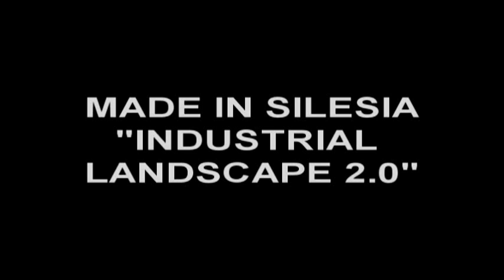MADE IN SILESIA - Industrial Landscape 2.0 - Marek Stańczyk ©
Made In Silesia - Industrial Landscape 2.0

Inside Contain shots of:
- Power Plant Chorzów, EC Szombierki, Coke Plant Debiensko, Jadwiga, Bobrek, Azoty.
- Coal Mine: Barbara-Chorzów, Pstrowski, Wieczorek, Dębieńsko, Szombierki, Centrum, Bobrek, Andaluzja, Siemianowice, Michał.
- Shaft Tower: Kopernik, Pułaski, Krystyna, Ewa, Kolejowy, Sienkiewicz, Krystyn, Richter III, Gigant...

Shots was made in 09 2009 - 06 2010.
Edit, mix & concept - Marek Stańczyk
Music by Nine Inch Nails - "Closer" /instrumental version/ & "Help Me I`m In Hell & The Downward Spiral - Remix by FredMentor

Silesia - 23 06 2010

EDIT/29.03.21y - New link gallery